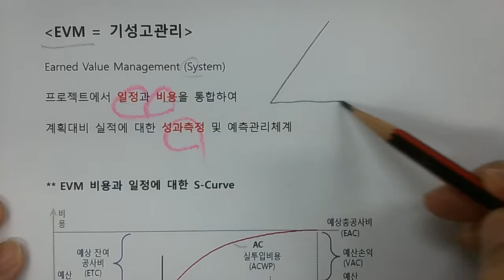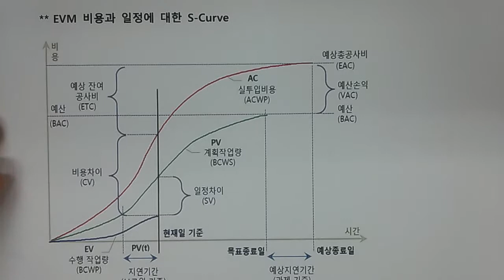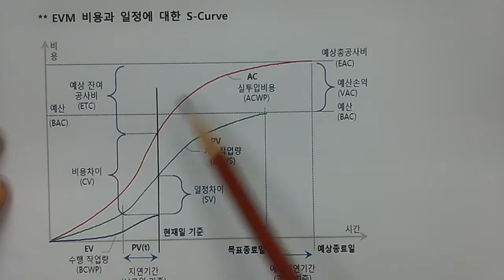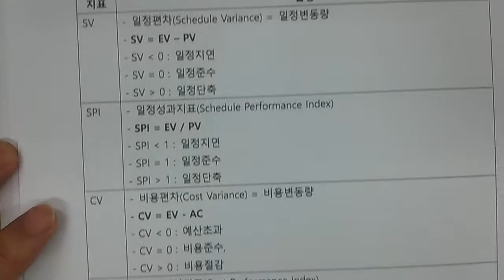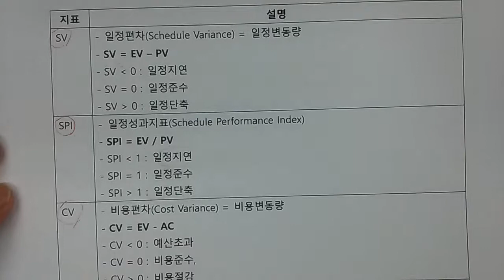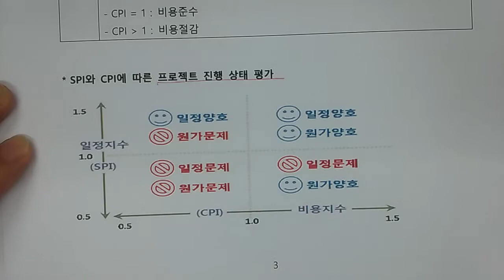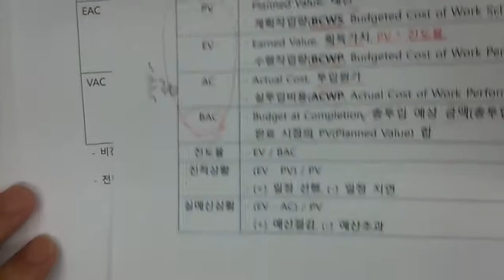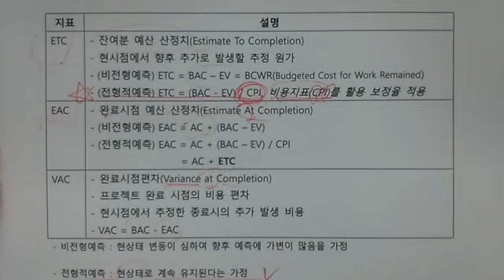기술사 - 소프트웨어공학 - EVM